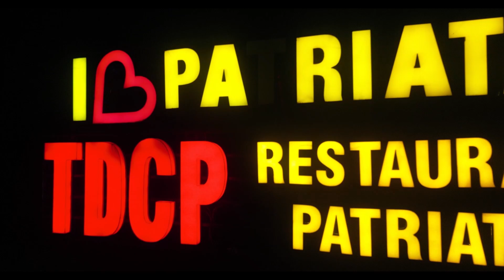Nakli Bhoot 💀 ne sb ko Dra 😱 dya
Patriata Top at Murree is one the most Visited tourist Places in Pakistan. At this beautiful point
TDCP (Tourism Development Corporation Of Punjab) Built the Beautiful Resort. At this Resort Tourist can enjoy Quality Food and
can stay in Glamping Pods and Beautiful Camps. TDCP has also Chair Lift and Cable Car Facility at this beautiful Spot.
murree
patriata murree
patriata
murree patriata chair lift
New murree
murree chair lift
murree to patriata road
murre to patriata
patriata chair lift price
patriata chair lift ticket price
patriata murree
murree to patriata
murree pakistan
new murree patriata
patriata new murree
patriata road murree